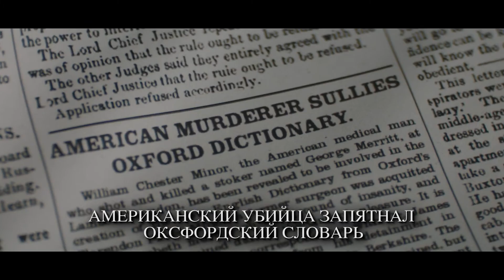Игры разумов (2018) The Professor and the Madman. Русский трейлер.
Филолог и заключенный пополняют словарный запас. В главных ролях — Мел Гибсон и Шон Пенн
Описание: Англия середины XIX века. Оксфордский профессор Джеймс Мюррей работает над первым в истории словарем английского языка, а его главным соратником становится заключенный психиатрической клиники для особо опасных преступников – доктор Уильям Майнор.
Название: Игры разумов
Оригинальное название: The Professor and the Madman
Страна: США, Ирландия, Франция, Исландия, Мексика, Бельгия, Великобритания, Гонконг
Год: 2018
Рейтинг: 7,3 из 10
Режиссер: Фарад Сафиниа
Жанр: драма, биография
В главных ролях: Мэл Гибсон, Шон Пенн, Эдди Марсан, Натали Дормер, Дженнифер Эль, Стив Куган, Стивен Диллэйн, Йоан Гриффит, Джереми Ирвин, Лоуренс Фокс